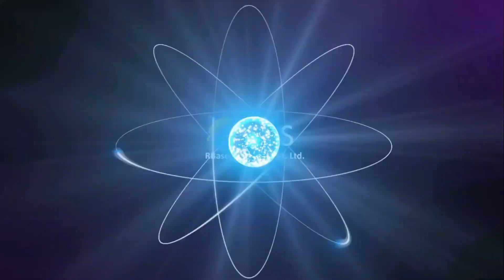Cyclone Tauktae | RBased Services Private Limited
An initiative to provide bulletins on recent events using remote sensing is being carried by "RBased Services Pvt Ltd".

 Cyclone Taukate, a name given by Myanmar, means highly vocal lizard, is the reason for Chaos among Secretaries of ministries of home, power, shipping, telecom, civil aviation, fisheries, Railway Board chairman, member secretary NDMA and other officials since 16th of May in India.

According to IMD, the diameter of the eye is roughly 4 km with eye temperature -5.2°C. The wall cloud top temperature is -93°C, The cyclone currently travelling at 165km/hr speed is said to be affecting the western states of India. Kerala, Karnataka, Goa, Maharashtra, Gujrat and Rajasthan are already on high alert for upcoming days.

The early morning of the 17th will bring heavy rains in Mumbai and will reach wind speed as high as 195Km/Hr by 11:30. Henceforth, it is categorized under the extremely severe cyclonic storm.

By late night and early morning hours of 18th May, the cyclone will hit the coast of DAMAN and DIU at a wind speed of 175Km/hr. Rescue forces, NDMA and the government of the region have already communicated with people to evacuate, store food, and stock drinking water.

Relief realms are also directed to carry a mask, sanitiser medicines, prescriptions, certificates and important documents. By 11:30, the wind energy will start dissipating, as it crosses Amreli, Ahemdabad and Rajasthan border.

The next day, on the 19th of May, it will enter regions of Rajasthan via cities like Sirohi and Udaipur, further weakening of cyclone Tauktae. It is said that it will travel inland north-eastwards.

However, along the course, substantial rainfall will be experienced across north India. The remnants of the storm will cause rains in Gujarat, Rajasthan, Delhi, Haryana and Uttarakhand until Thursday. From the team of RBased, we hope you all to be healthy and safe.